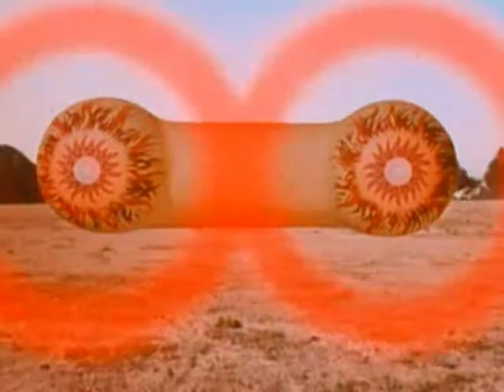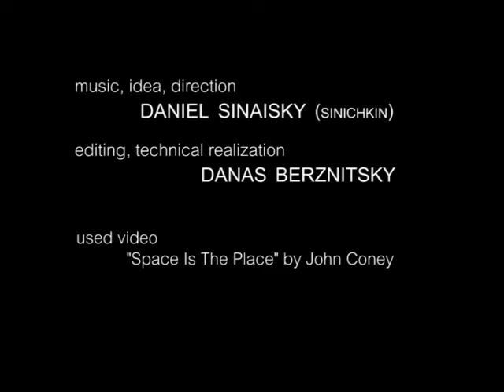Guests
Created as a video projection for a live concert.
Daniel Sinaisky (Sinichkin) - music, idea, direction, editing.
Me (Danas Berznitsky) - editing.
Used video "Space Is The Place".